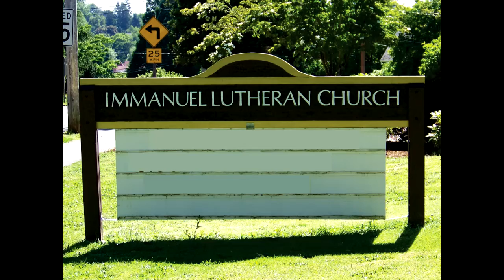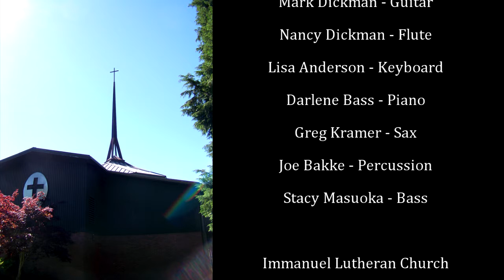Big House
Immanuel Youth and Children's Choir
10/01 JOLT! Sunday Family Sunday
Immanuel Lutheran Church
Silverton, Oregon